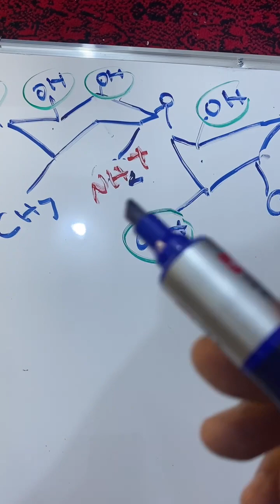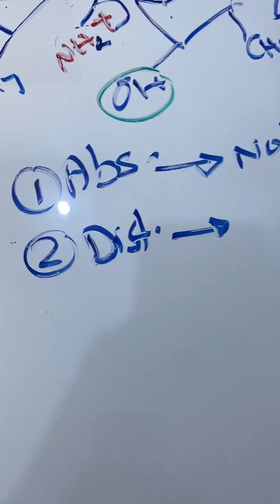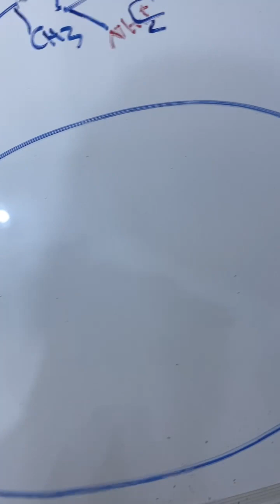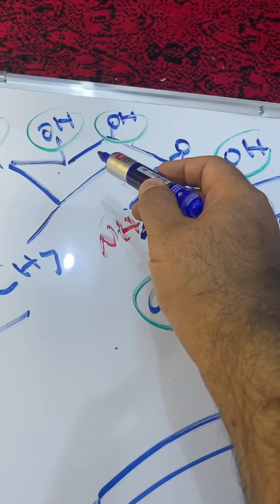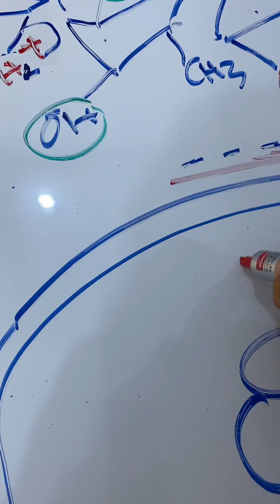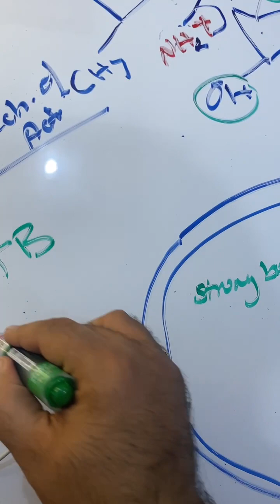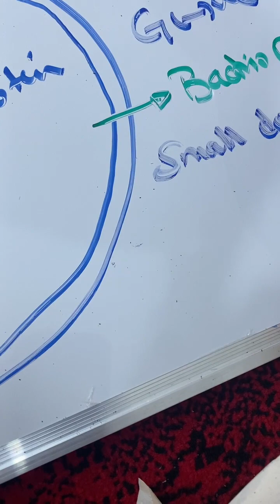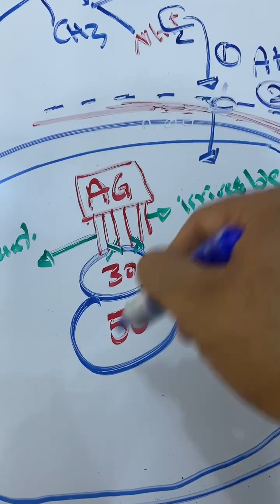مقدمه عن aminoglycoside